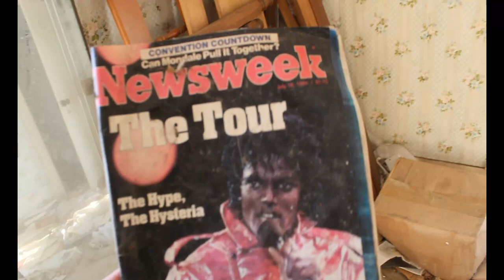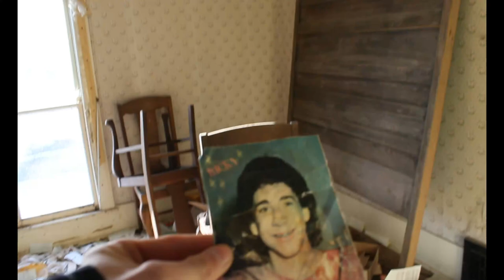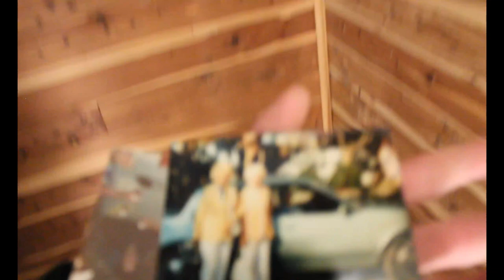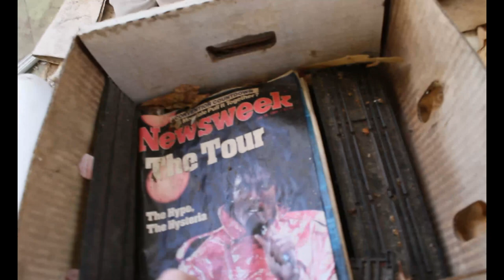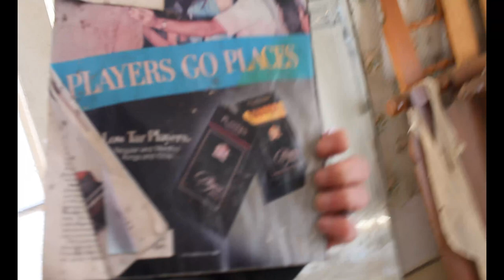we found michael jackson in an abanandoned house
ever thing is left behind
Coffey tyme!